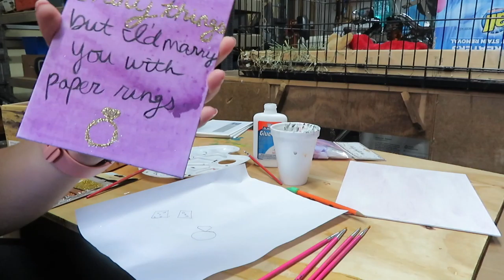Taylor Swift Lover Paintings - Day eight - Paper Rings